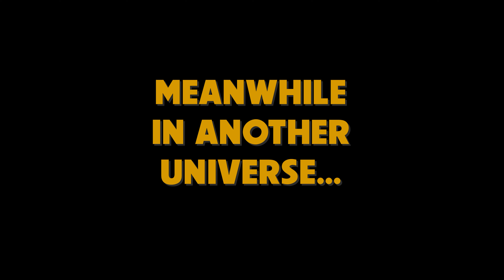SUPERMAN VS HULK - WORLDS COLLIDE - EP. 1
FOLLOW ME ON ON INSTAGRAM AND TIKTOK FOR UPDATES ON MY FUTURE PROJECTS @ VANIMATIONFILMS

Animated by Jonovan Vertiz
Story by Trevan Vertiz & Jonovan Vertiz

Massive thank you to my two stars for bringing this film to life
Madaleine Nortan - America Chavez
Dylan Megaw - Superman

Music
Superman Theme - John Williams
The fortress of Solitude -John Williams
Hulk Main Theme - Danny Elfman
Batman vs Superman is she with you